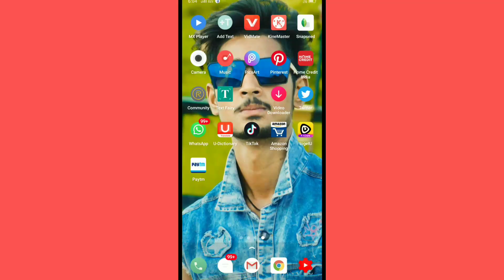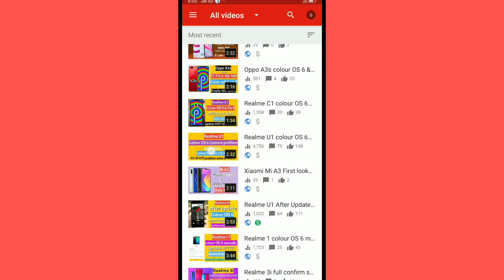1000 Subscriber Complete in 2 week | यह राज जान लो 1k subscriber complete kaise karen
1000 Subscriber Complete in 2 week | यह राज जान लो 1000 subscriber complete kaise karen.